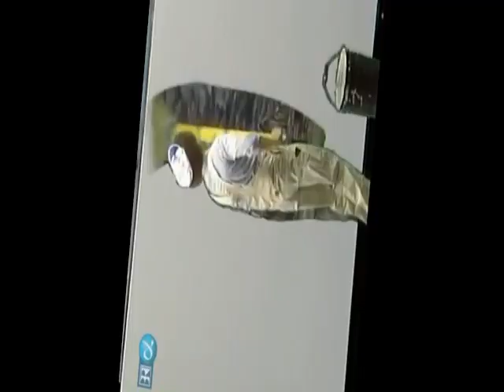[YTP] Bob Ssoss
Poor ol' bob